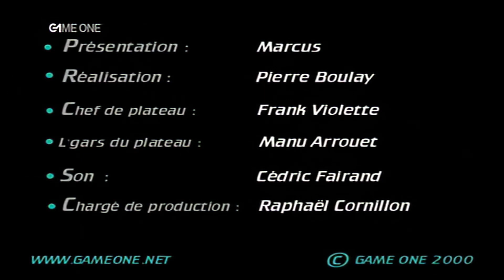Level one - Tomb Raider 5 PC